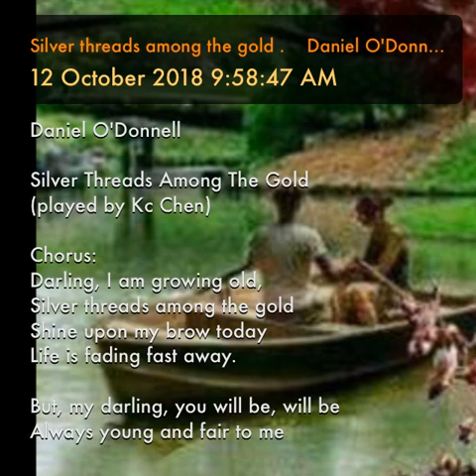Silver threads among the gold . Daniel O'Donnell 13 October 2018 10:05:47 AM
Daniel O'Donnell

Silver Threads Among The Gold
(played by Kc Chen)

Chorus:
Darling, I am growing old,
Shine upon my brow today
Life is fading fast away.

But, my darling, you will be, will be
Always young and fair to me
Yes, my darling, you will be

When your hair is silver white
And your cheeks no longer bright
With the roses of the May
I will kiss your lips and say.

Oh! My darling, mine alone, alone
You have never older grown
Yes, my darling, mine alone

--- Instrumental ---

Chorus:
Love can never more grow old
Locks may lose their brown and gold
Cheeks may fade and hollow grow
But the hearts that love will know.

That, my darling, you will be, will be